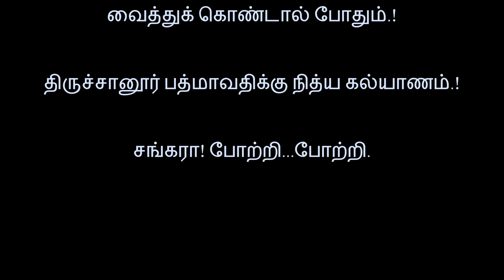பெரியவா அனுக்ரஹம் பண்ணனும், ஸ்ரீநிவாஸ திருக்கல்யாணம் --- "முதல்லே பத்மாவதி பரிணயம் பண்ணுங்கோ...."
பெரியவா பாதம் சரணம்
மலரடிகளின் மணத்தில்
மனம் மகிழ்ந்திருக்க
மந்திரம் என நாமத்தை
மனமுருகி ஜபித்திருக்க
மங்கள ரூபத்தை
மறவாமல் தியானித்திருக்க
மீண்டும் மீண்டும் குருநாதன்
மஹிமைகளையே நினைத்திருக்க
மஹாபெரியவாளே ஸதா
மதியில் நிலைத்திருக்க
மட்டில்லா ஆனந்தம் தரும்
மஹா தபஸ் அதுவே.